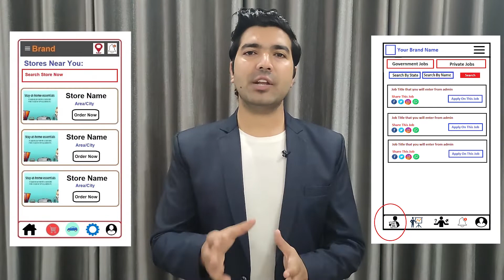Website & App Development Company in Japan | Website, App Developers - Freelancer in Japan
Are you looking for the best Website Development Company in Japan, An App Development Company in Japan, A Website Developer in Japan, App Developer in Japan, A Software Developer in Japan, Freelancers in Japan then contact us at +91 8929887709. We are the best Web or App Development Company in Japan providing great IT services in 30+ domains.

We are also providing developers on-demand. So if you are looking for the best Website Developers in Japan, App developers in Japan, Software developers in Japan then you can contact us and we will take care of all of your demands. We are available to work on a monthly, hourly, & project basis.

Website Development Company in Japan, App Development Company in Japan
So if you are looking for the best web development company in Japan or the best App development company in Japan then you can simply contact codinglions by email or phone number and we will take care of all of your Ideas. Codinglions is an outstanding Website Development Company in Japan, App Development Company in Japan that you can simply trust. Your one discussion with our team will simply change your perspective about your idea as we already have developed thousands of platforms so we know what it really required to make things work.